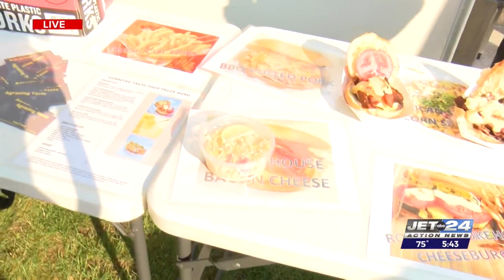Weather in Your Neighborhood: Dan Rice Days 5:30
Weather in Your Neighborhood: Dan Rice Days 5:30